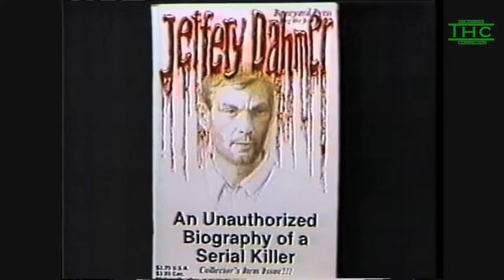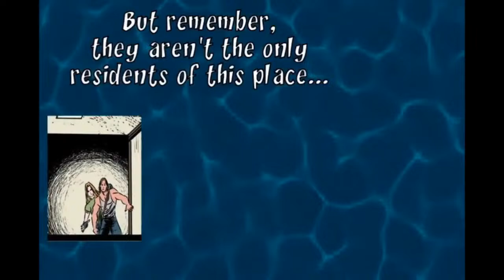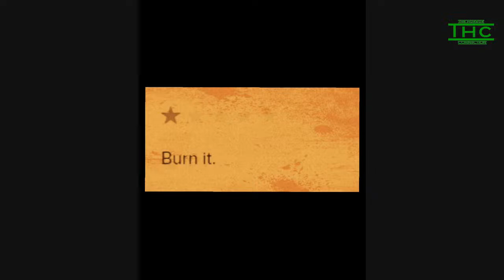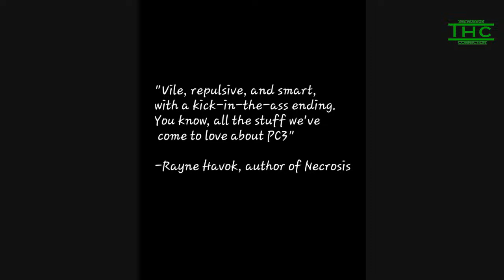The Horror Connection Live with special guest Kasey Hill!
Sit down with the Dogg and special guest Kasey Hill!